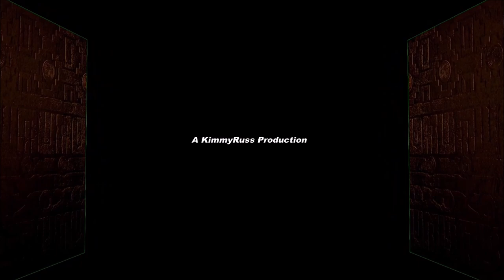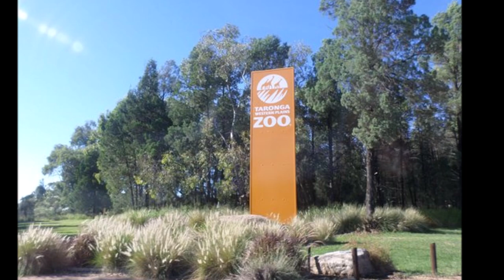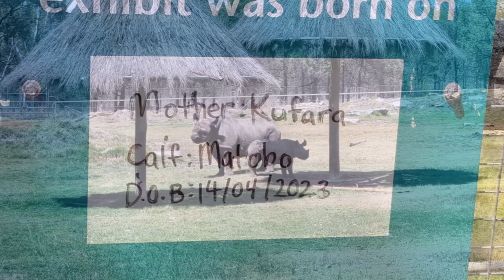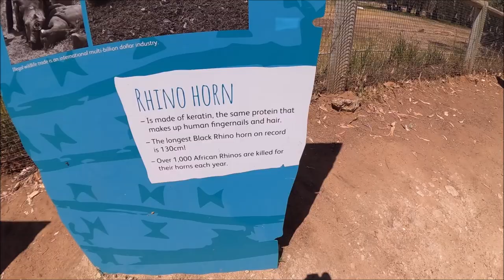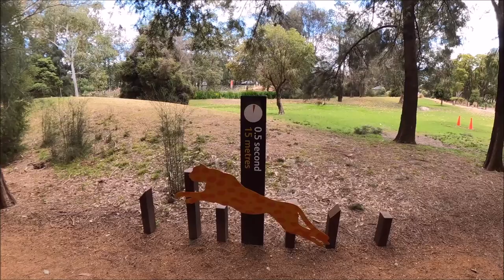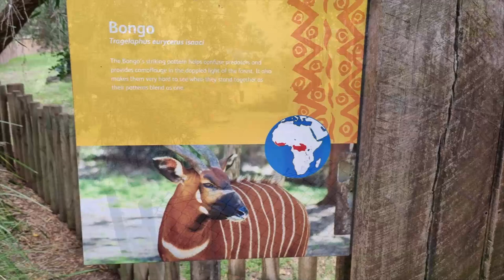The Long Way Home Chapter 9 | We swap 2 wheels for 4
KimmyRuss Adventures travelling Australia on 2 Harley Davidson's for 5 weeks .Tonight we head over to the Dubbo Zoo and have a great time wandering around there .